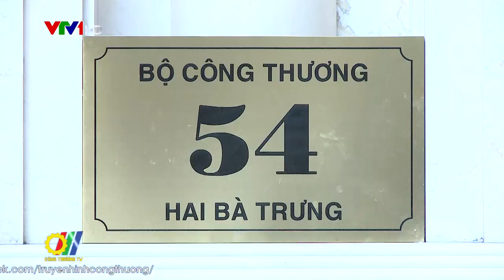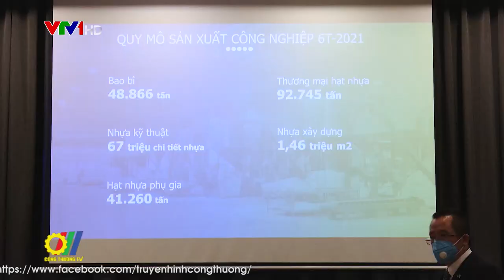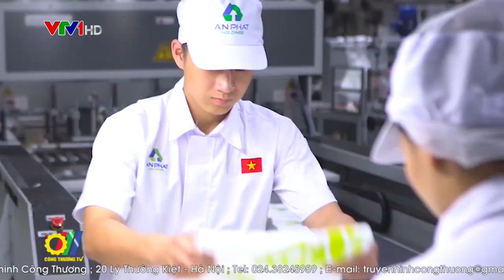Thúc đẩy phát triển kinh tế xanh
Thực hiện mục tiêu và nhiệm vụ xanh hóa sản xuất hay thúc đẩy phát triển kinh tế Xanh, trong thời gian qua ngành Công Thương đã triển khai nhiều hoạt động nhằm thúc đẩy việc sử dụng hiệu quả tài nguyên, nguyên, nhiên vật liệu trong quá trình sản xuất công nghiệp, giảm phát thải các chất gây ô nhiễm môi trường, tạo ra các sản phẩm thân thiện với môi trường…